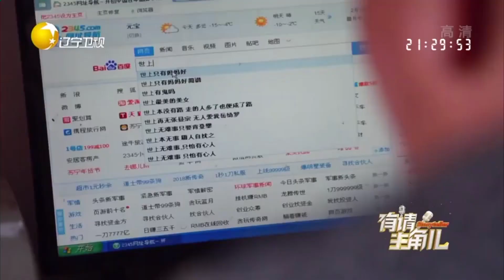年过80用音乐增加生命的厚度，公园讲史七年如一日丨有请主角儿